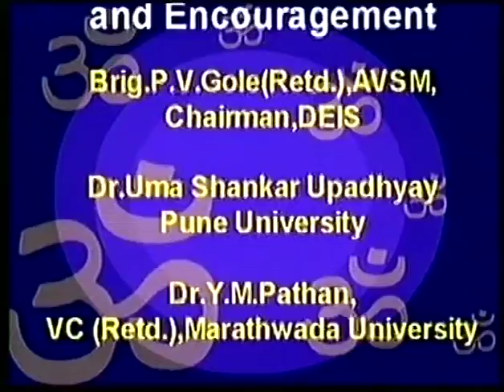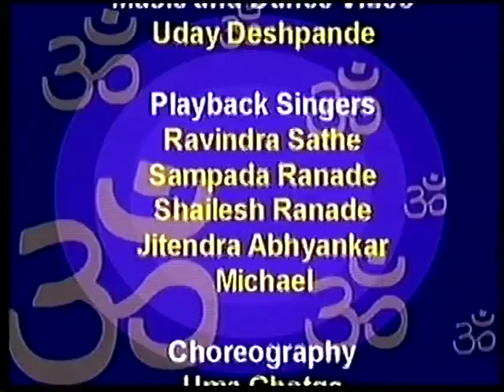25 SSK Hindi Epilogue